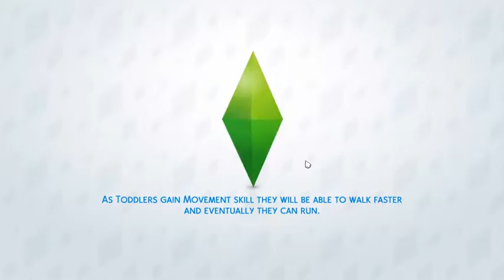The Sims 4//Not So Berry//Part 2: First Day on the Job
First day at work for Miss Willard! And we even get a promotion!